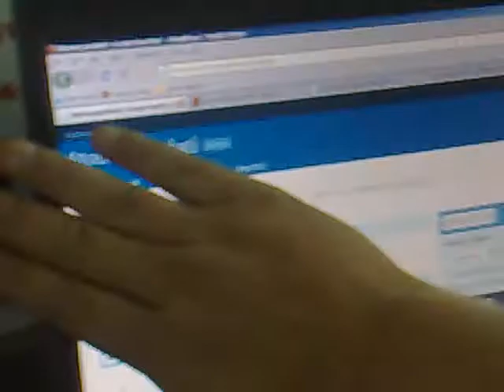BarCamp Central Asia - Opening